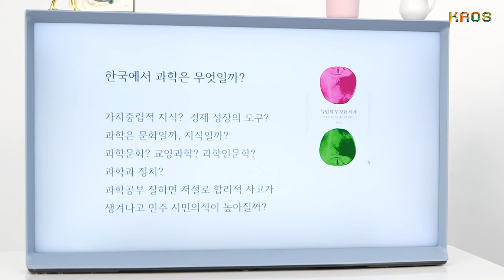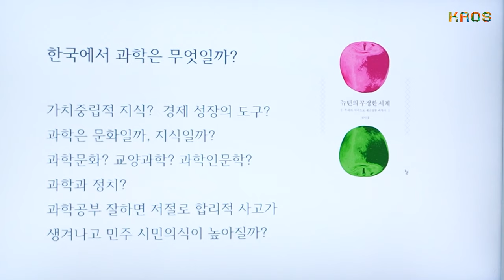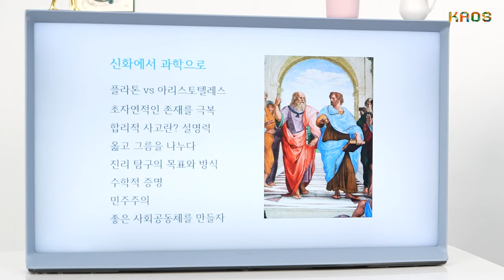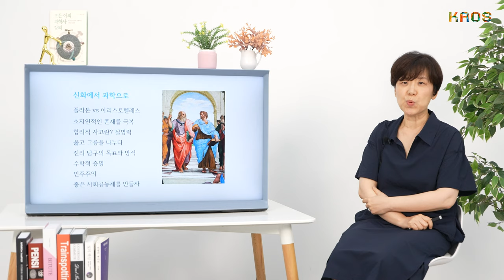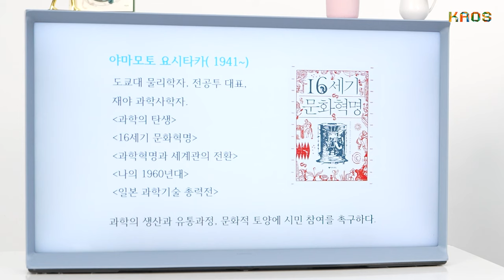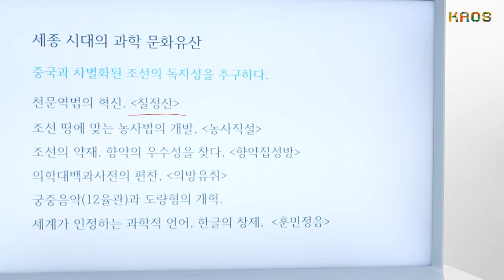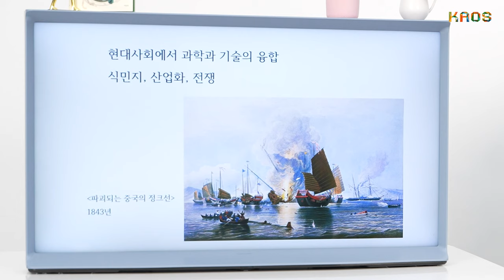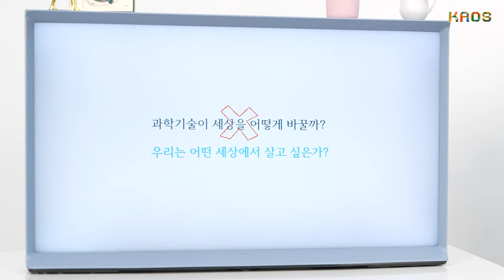[과학자가 쓴 과학책#19] 정인경 _ 역사와 문화로 이해하는 과학 인문학 | 모든 이의 과학사 강의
이번 시간은 책 【모든 이의 과학사 강의】의 저자 정인경 교수님의 강연입니다!

〈연사〉
정인경 _ 과학저술가 / 고려대학교 과학기술학연구소 연구교수